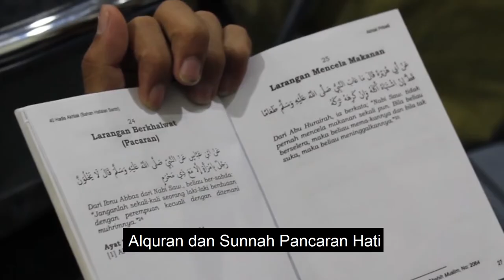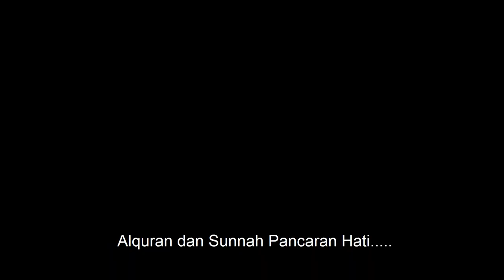Mars PERSADA With Subtitle